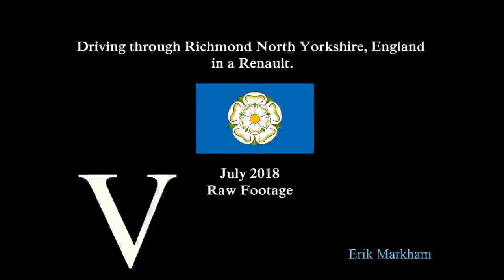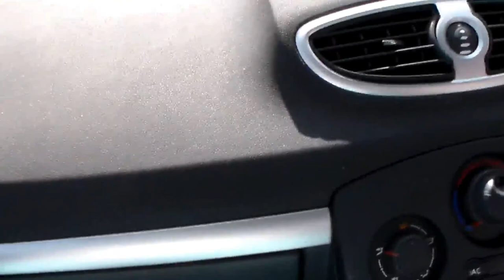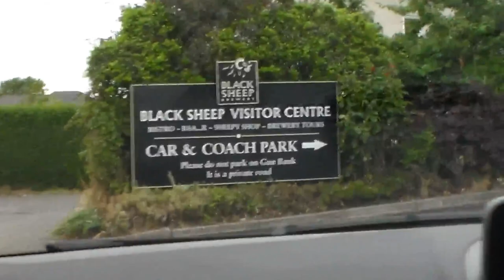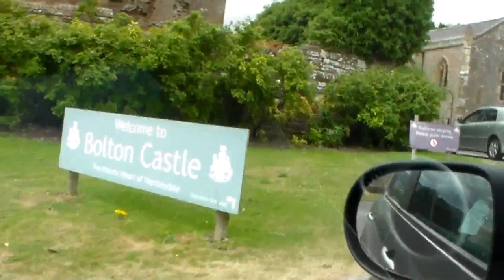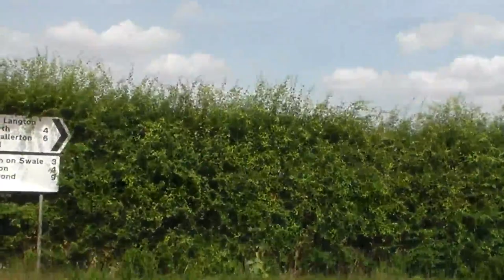Driving through Richmond North Yorkshire, England in a Renault. July 2018 - Raw Footage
Driving through Richmond North Yorkshire, England in a Renault. From driving around beautiful Yorkshire in July 2018. All the raw footage of driving put together here, of course including a stop at the Black Sheep Brewery.